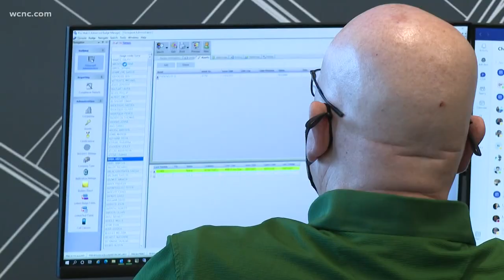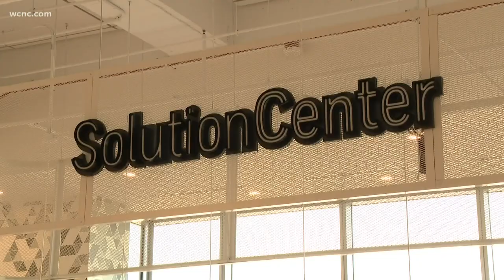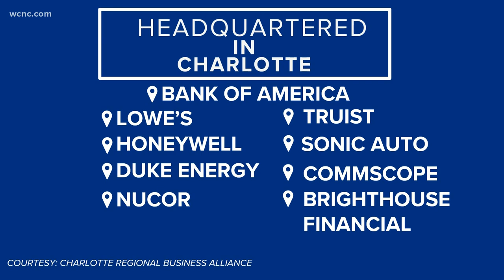Honeywell hosts grand opening for new headquarters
An exciting era continues for Honeywell in Charlotte.

The company announced back in 2018 it would relocate Honeywell's global corporate headquarters to the Queen City.

Company stakeholders, along with state and local leaders, were able to see the final product on Wednesday, Dec. 1, with a special grand opening ceremony for the HQ, located on South Mint Street in Uptown Charlotte. North Carolina Gov. Roy Cooper also attended the grand opening ceremony.

A spokesperson for the company said Honeywell has been adding on to the skyline while welcoming in employees since the early part of November.

Honeywell CEO Darius Adamczyk said he wants to tap directly into the workforce of local and state colleges.

“More than 50% of some of our interns are diversity hires, we believe in really retaining, attracting all the way at the early stages and then keeping that diverse talent throughout the whole career," Adamczyk said.